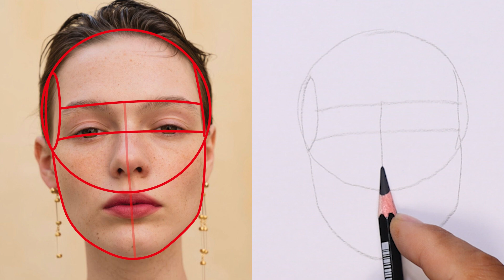LeathershopbyYang:Draw Amazing Girl Portraits: Follow These Steps!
Tools:
Any paper
Soft pencil

Please draw with me. There's a great method: play the video on your computer, then make it full screen. Place your paper on the monitor, and you can see the outlines I draw through the paper.

00:00Start drawing the basic lines
01:32Start drawing the eyes and the eyebrows
05:57Start drawing the nose
07:43Start drawing the mouth
09:16Start drawing the chin
11:30Start drawing the ear
12:04Start drawing the hair

Key point:
The Lumis method is an effective method, practicing every day is the best way

Join me in this step-by-step sketching tutorial where we explore the Loomis Method for portrait drawing. Designed for both beginners and seasoned artists, this video will guide you through the fundamentals of creating lifelike portraits. By following along with this tutorial and practicing the techniques shown, you’ll develop a solid understanding of proportions, structure, and the art of capturing human likeness.

Commit to drawing one portrait every day using the Loomis Method, and watch your skills improve steadily. This method, known for its simplicity and effectiveness, will help you build a strong foundation in portrait sketching. Whether you’re aiming to refine your artistic abilities or start a new creative habit, this video is the perfect place to begin.

Grab your sketchpad, pencils, and let’s draw together! Don’t forget to share your daily sketches and progress in the comments. Happy drawing!